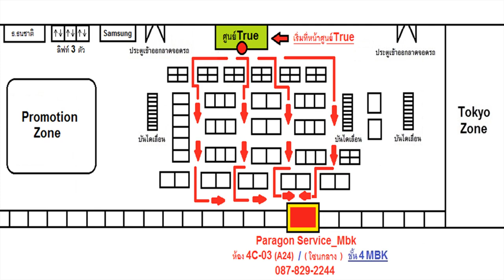iPhone 11 Pro จอแตก ซ่อมไอโฟน เปลี่ยนจอไอโฟน Change Screen ( 087-829-2244)